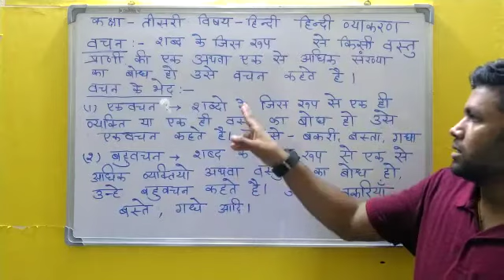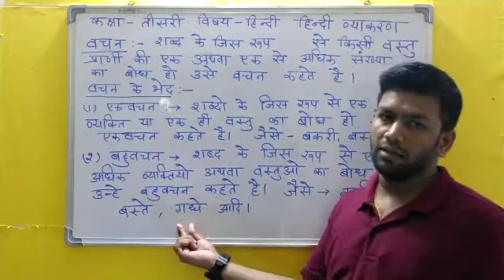वचन हिंदी व्याकरण